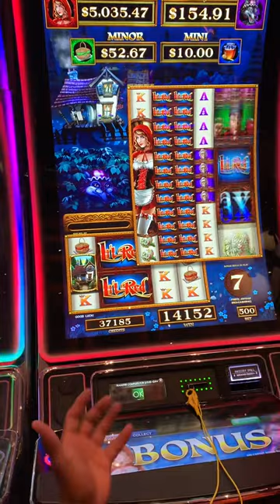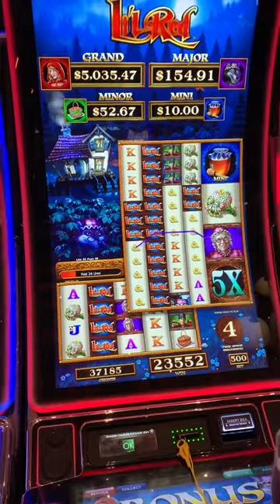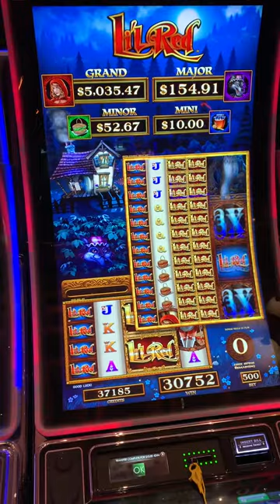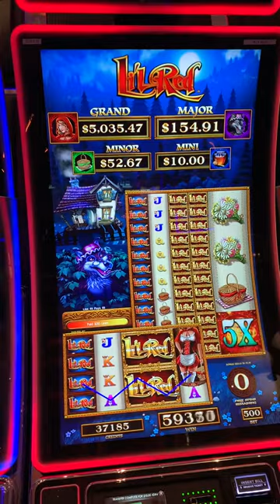Lil Red Slot Machine Bonus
TITLE OF VIDEO // Video Description: - " "

About Me:
Hi! My name is Ryan. I am a content creator and business entrepreneur. My commitment is to continue to improve the quality of my content based on feedback from my viewers. This is a lifelong commitment. I am excited to have the opportunity to experience this journey with you!